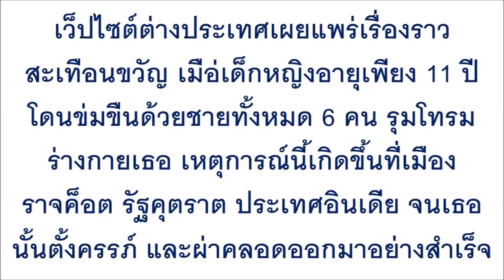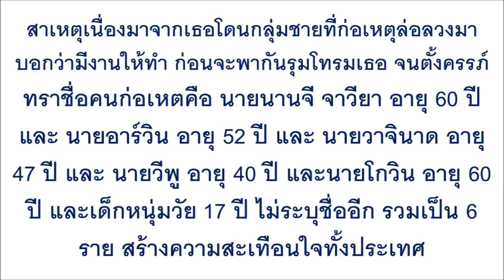เด็กหญิงวัย 11 โดนชาย 6 คนทารุน สุดท้ายตั้งครรภ์ 8 เดือน ...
เด็กหญิงวัย 11 โดนชาย 6 คนทารุน สุดท้ายตั้งครรภ์ 8 เดือน ก่อนแม่เล่าความจริงทั้งหมด สะเทือนใจทั้งประเทศ